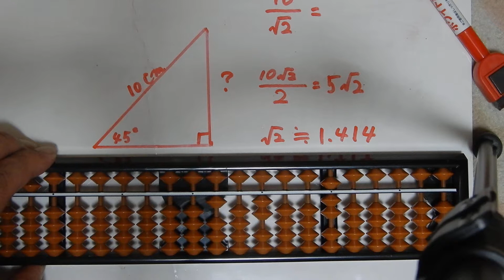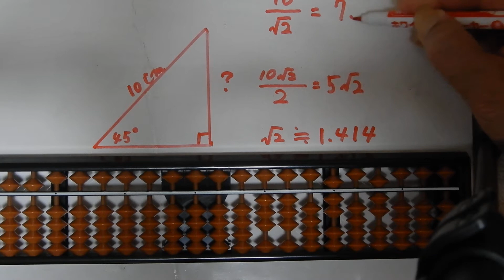そろばんの割り算 小数の計算 平方根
45度の直角三角形の高さを斜辺の長さからソロバンで計算して求めてみます。高さと斜辺は１：√２の関係がピタゴラスの定理より成り立っています。√２は約１．４１４です。